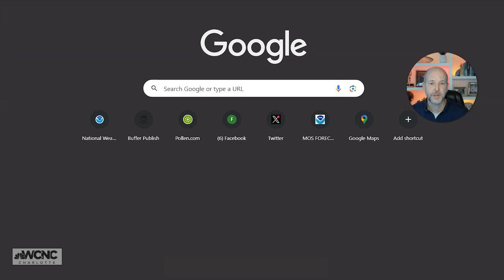Severe weather update | Storm risk Friday PM: Brad Panovich VLOG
Friday Severe Weather vlog 1/12/2024: The scattered severe storm risk is moving in after 4-5pm and should be gone by 10pm.

Friday is another day to be Weather Aware in the Charlotte metro area as a line of storms will bring the threat of severe weather to the Carolinas. In this vlog, Chief Meteorologist Brad Panovich has the latest update, including timing, potential risks and a long-term severe weather forecast for the Charlotte region.

Heavy rain is possible, as are damaging winds, flooding and isolated tornadoes. The threat has diminished some and shifted east and south of Charlotte, but you can't rule out the possibility of severe weather anywhere in the Carolinas on Friday!